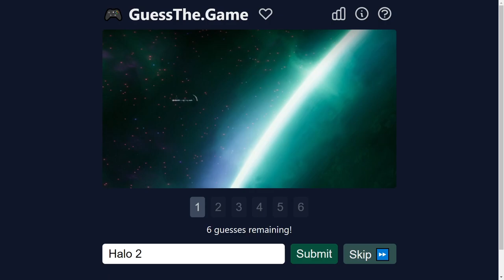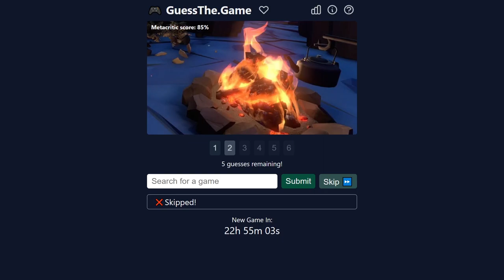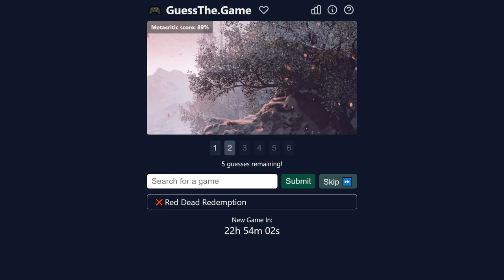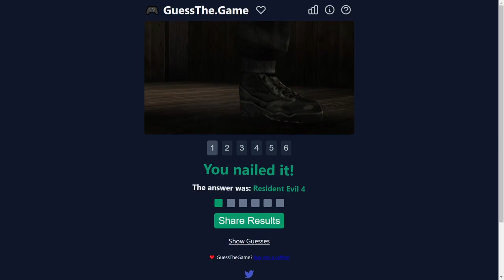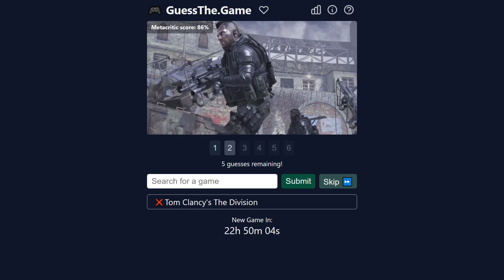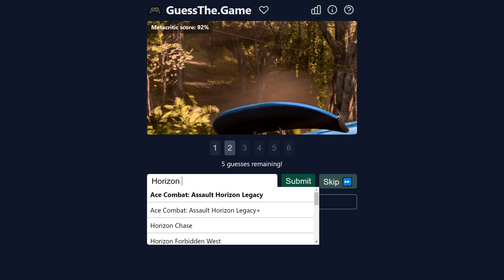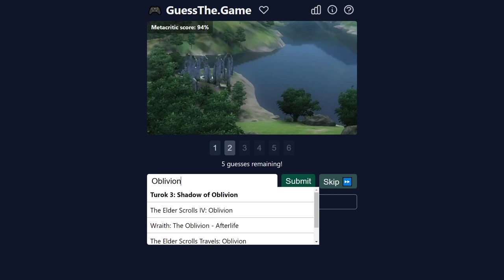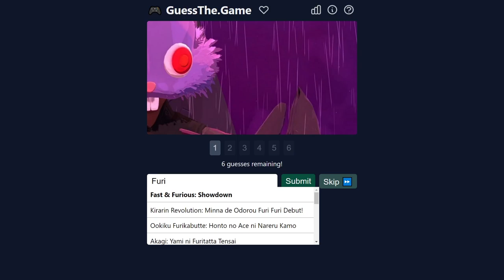WE'D RECOGNIZE THIS FILTH VENDING MACHINE ANYWHERE! | Let's Play Guess The Game (Free Browser Game)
It's a new gaming-related web game, where you guess games, from some zoomed-in screenshots! A GAME ABOUT GAMES IS A META-GAME! THAT'S WHAT THE WORD "META" MEANS, IN THIS CONTEXT, YO! Anyway, can we guess these classic games, using minimal info? Let's Play Guess The Game!